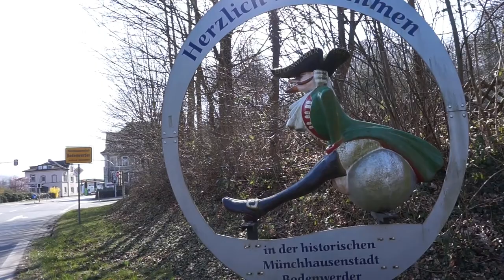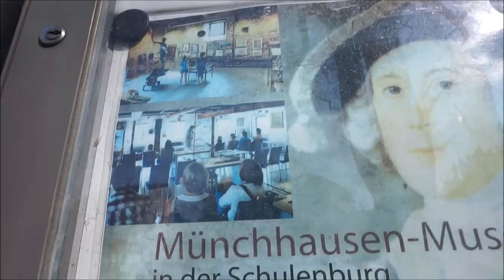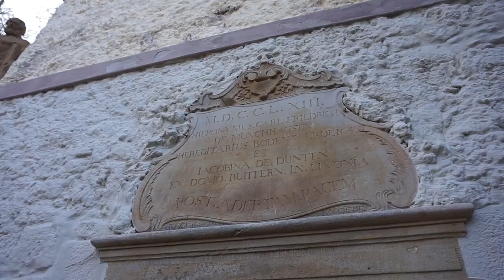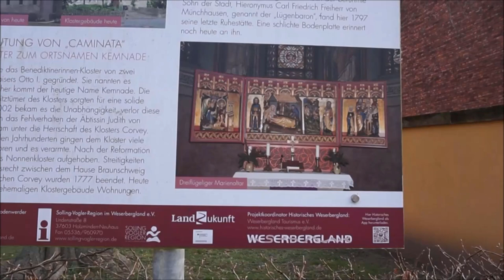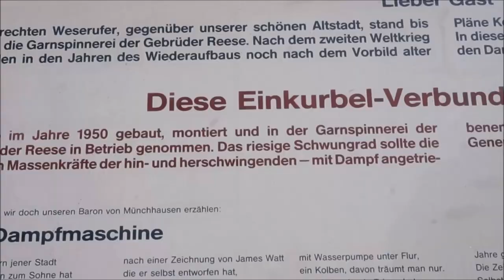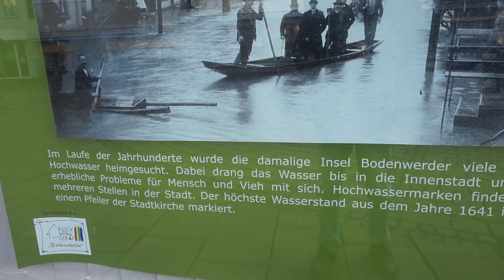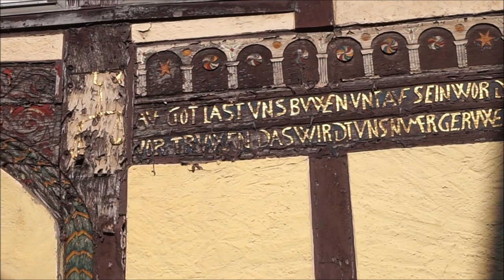Bodenwerder | Wo Münchhausen seine Lügen erzählte | Weser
Die kleine Fachwerkstadt Bodenwerder an der Weser ist der Geburtsort von "Lügenbaron" Münchhausen. Hier stehen sein Wohnhaus und die Grotte, in der er Freunden seine Lügengeschichten erzählte. Ein Rundgang durch die kleine Altstadt von Bodenwerder lohnt zudem wegen der vielen hübschen Fachwerkhäuser und Bauten aus dem Mittelalter.

KAPITEL
00:00 Start
00:56 Münchhausenhaus
01:39 Münchhausenbrunnen 1
02:23 Münchhausenbrunnen 2
03:15 Münchhausenmuseum
04:22 Münchhausengrotte
05:29 Kemnade
06:50 Dampfmaschine
07:22 Die Altstadt
12:13 Abspann